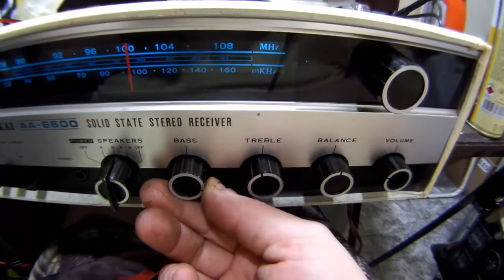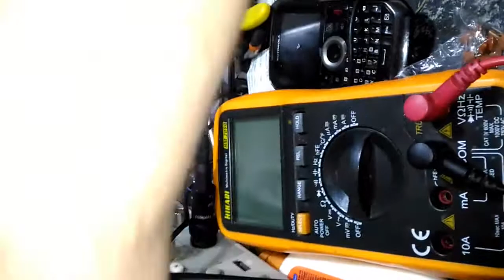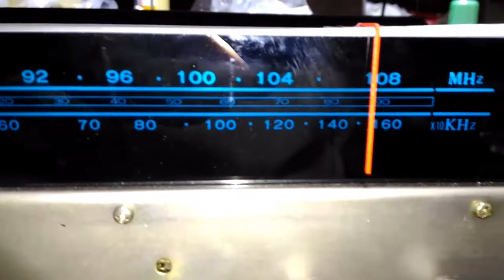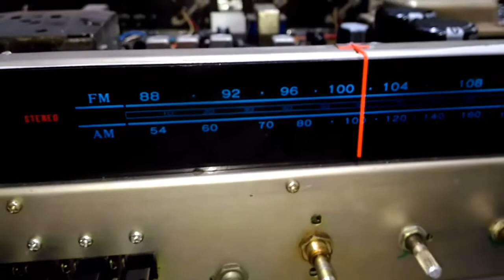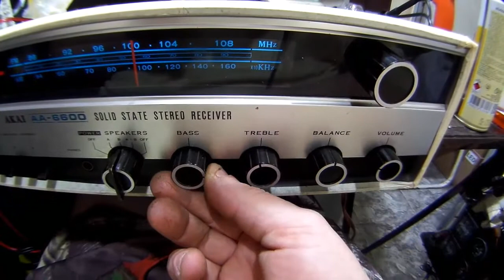finalização do Receiver Akai AA6600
Vídeo de Finalização de Re-trabalho, Resistências, Transistores e Capacitores. o resultado disto é a Excelência de qualidade que o cliente irá usufruir do seu vintage.